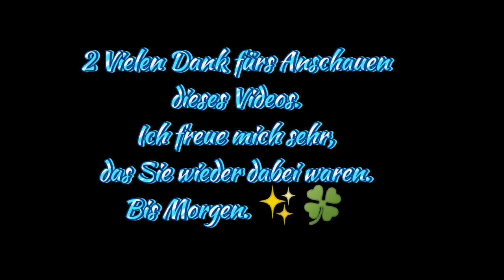Shamanic 🎶 🦹🏼 🎶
Herzlich Willkommen du wundervolle Seele, auf meiner Seite Jawharp Lady _ Sylke 🎶 ✨

Instrument:
Khomus  G2
Herkunft: Yakutsk, Sakha Republik, Russia
Meister: Mandorov

Instrument:
Tambuin
Herkunft: Deutschland
Meister:...

Abschnitte:
00:00 Mandarov Khomus & Tambuin

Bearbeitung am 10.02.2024